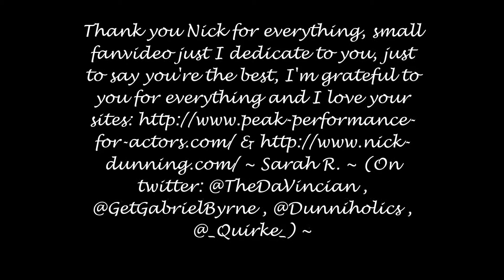Thank You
Just a video to thank Nick for well everything-his acting, his site, his giving, his generousity, his kindness, his caring...everything!